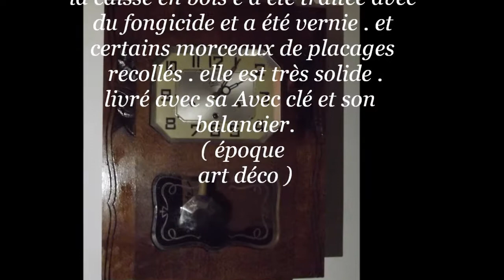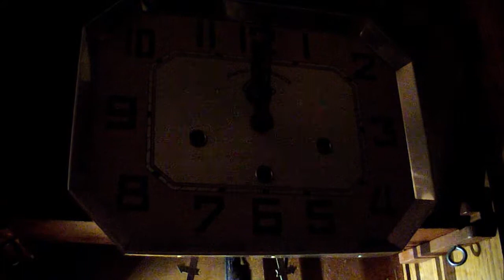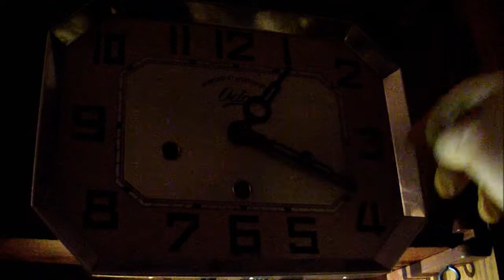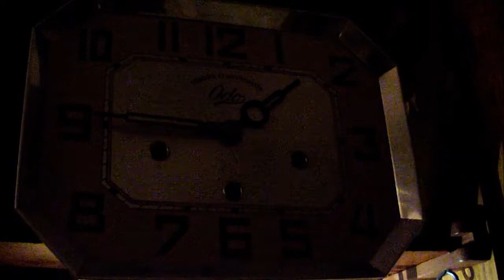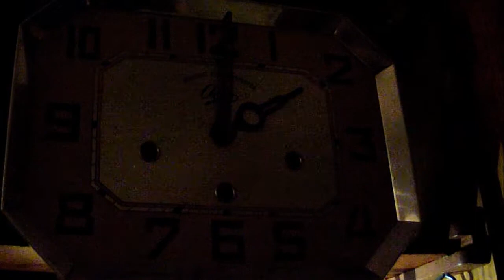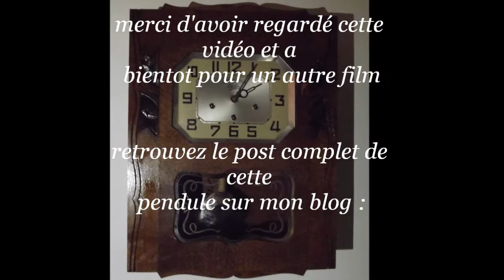CARILLON WESTMINSTER ODO 10 MARTEAUX 6 TIGES 2 MÉLODIES SONODO WESTMINSTER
BOITE A MUSIQUE
bonjour , voici un ancien ( époque art déco )
Véritable Westminster ODO , il possède 2 mélodies Sonodo et Westminster (au choix), mouvement très propre , fonctionne , sonne les heures , les demi heures et les quarts d'un très joli son mélodieux .
la caisse en bois e a été traitée avec du fongicide et a été vernie . et certains morceaux de placages recollés . elle est très solide .
livré avec sa Avec clé et son  balancier
le Mécanisme fonctionne ,  parfaitement si elle est parfaitement équilibrée , il a été lubrifié.
Pour la sonnerie, voir le vidéo:

CARILLON WESTMINSTER ODO -10 HAMMERS 6 TIGES 2 MELODIES SONODO / WESTMINSTER
MUSIC BOX
Hello, here is an old (art deco period)
True Westminster ODO, it has 2 melodies Sonodo and Westminster (of the choice), movement very clean, works, sounds the hours, the half hours and the quarters of a very nice melodious sound.
The wooden case was treated with fungicide and varnished. And some pieces of glued veneers. It is very solid.
Delivered with its With key and pendulum
The Mechanism works, perfectly if it is perfectly balanced, it has been lubricated.

Westminsterschlag HAMMERS -10 ODO 6 RODS 2 Mélodies SONODO / WESTMINSTER
Ich biete hier eine antike voll funktionsfähige Regulator Wanduhr
aus der Zeit des Art Deco von
" ODO"
2 Melodien6 Gong + 10 Hämmer
hallo, hier ist eine alte (Art-Deco-Ära)
ODO echte Westminster, es hat 2 Sonodo und Melodien Westminster (Wahl), sehr sauber Bewegung, Arbeit, schlägt die Stunde, eine halbe Stunde und Viertel einer schönen melodischen Klang.
Kiste e wurde mit einem Fungizid behandelt und lackiert. und einige Stücke von Brett Furniere. es ist sehr solide.
Mit kommt mit seinem Schlüssel und sein Gleichgewicht
der Mechanismus funktioniert perfekt, wenn es perfekt ausbalanciert ist, ist es geschmiert wurde.
Tiefe 17 cm